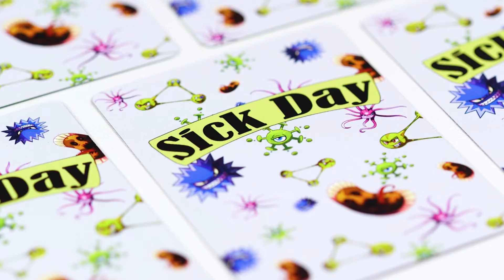Sick Day - Kickstarter Video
Sick Day - Kickstarter Video (Produced by One Wolf Creative)